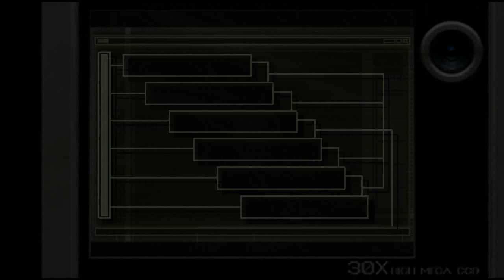RE4 Separate Ways Detonado - "Muita plaga pra pouco BasS" #06